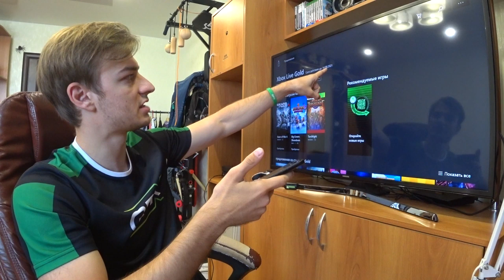ДЁШЕВО ПРОДЛИЛ ПОДПИСКУ XBOX | ПЕРЕШЕЛ НА ULTIMATE